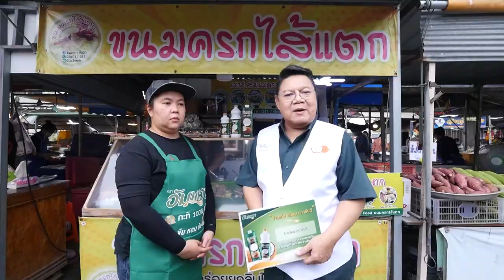เมนูเด็ดอัมพวาการันตี ขนมครกไส้แตก |Cooking Guru EP. 298 [1/3]